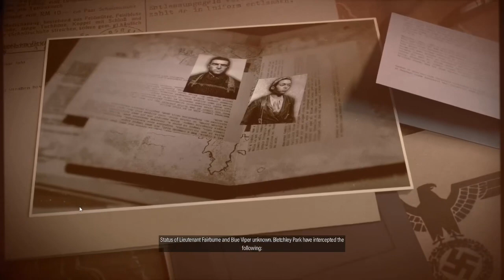Sniper Elite 5 : Mission 1 - The Atlantic Wall - Co-op First time Experience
Mission 1 is the first mission where sniper Elite will begin his journey to destroy German Nazi.
The story line starts quite slow, but soon it builds up into a very exciting and a very detail experience. Its indeed a quite long first mission.

The hero name is Fairburne. Part of his mission is to rendezvous with Blue Viper quietly as possible.

In one point, we are stuck to find Marcel's friend key to open secret stash to complete our mission.
It's quite frustrating because we had to rotating the house multiple times and finally we have figure it out.